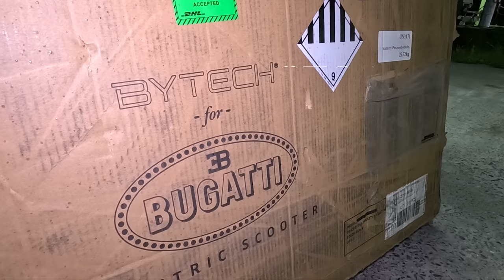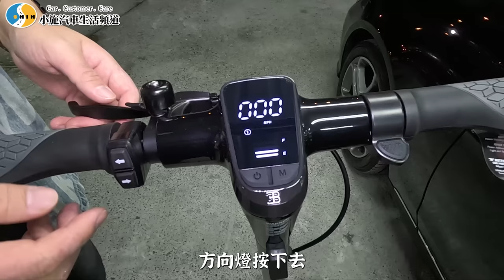【小施汽車】好貴啊....終於收到BUGATTI~差點就進不來台灣?!